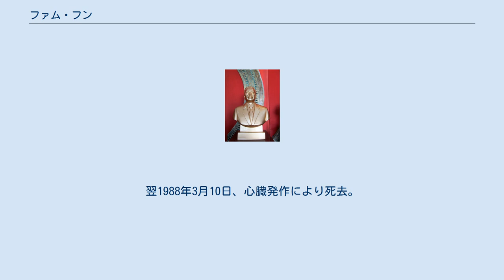ファム・フン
ファム・フン（ベトナム語：Phạm Hùng/ 范雄、1912年6月11日 - 1988年3月10日）は、ベトナムの政治家。
第2代ベトナム社会主義共和国首相を務めた。
 ヴィンロン省生まれ。
 1928年、南圻学生連合会、及び共産主義青年団に参加。
1930年、インドシナ共産党に入党。
1931年、フランス植民地当局により逮捕され、死刑判決を受けたが、後に無期懲役に減刑され、コンダオ島に収監された。
 1945年、八月革命の勝利により釈放され、南部中央局委員として南方工作に従事。
ジュネーヴ協定締結後の1954年、北ベトナムに呼び戻される。
 1955年8月、ベトナム労働党第2期中央委員会第8回総会で、党政治局員に選出。
1958年、書記局員に選出。
1958年4月、副首相に任命された。
1960年9月の第3回党大会において、政治局員、書記局員に再選。
1965年4月6日より国家物価委員会主任を兼務し、1966年10月まで務めた。
 1967年、南ベトナムに派遣され、南部中央局書記兼南ベトナム解放軍政治委員に任命。
1971年6月10日、第4期国会第1回会議において副首相に再任されなかったが、これは南部問題に専念するためと見られる。
 ベトナム戦争末期の1975年4月8日、サイゴン解放作戦（後にホーチミン作戦に改名）指揮部設置により、同政治委員に任命され、南部解放を指導した。
 1975年11月、「統一ベトナム問題政治協議会」に南ベトナム代表団団長として参加した。
1976年2月、ベトナム全国選挙委員会副委員長に選出。
同年7月、副首相兼国防委員会委員に任命。
同12月、第4回党大会において、政治局員に再選され、序列第4位になる。
 1980年2月、内相を兼任。
1981年7月、閣僚評議会副議長（副首相）に任命。
1982年3月、第5回党大会において政治局員に再選、序列第4位。
1986年12月、第6回党大会において、政治局員に再選、序列第2位。
 1987年6月、第8期国会第1回会議において、ファム・ヴァン・ドンに代わり閣僚評議会議長（首相）に就任。
翌1988年3月10日、心臓発作により死去。
歴代ベトナム首相中で、最短の在任期間となった。